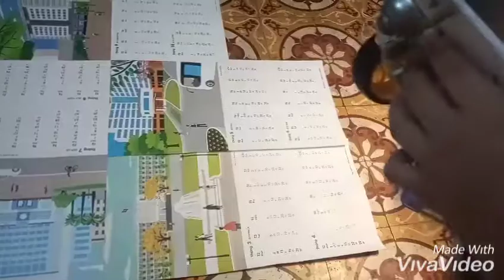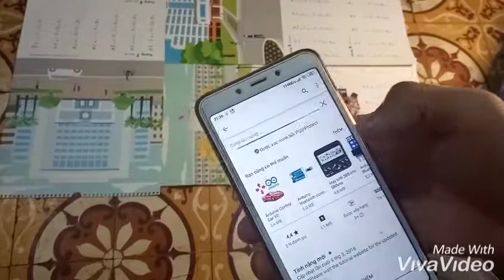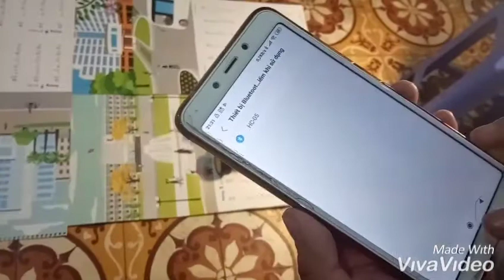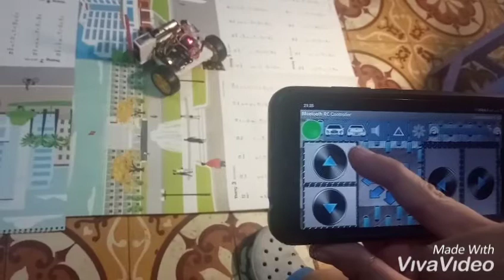Xe điều khiển có tay robot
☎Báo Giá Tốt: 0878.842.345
☎Xuất hóa đơn VAT: 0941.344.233
☎Phản ánh dịch vụ: 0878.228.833